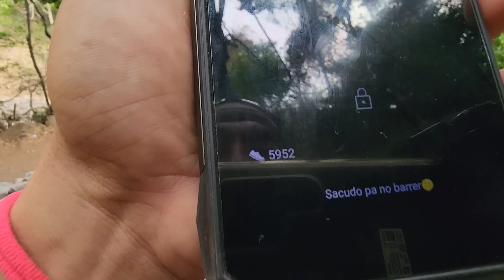Las chicas en ves de ayudar se burlaron de el Tigre, quedo muy asustado😥Juntando leña para fogata 4